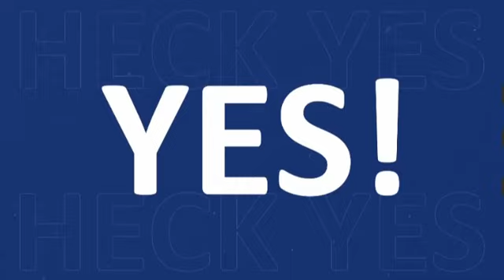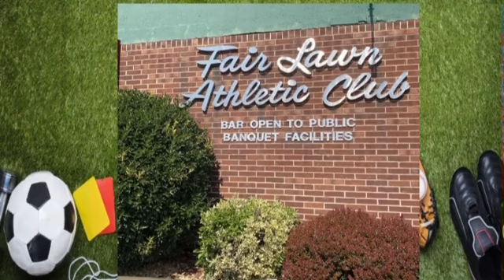OUTSIDE THE LINES with Ron & Scooter - EP 3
OUTSIDE THE LINES with Ron & Scooter - Episode 3 - our Guest speaker is Sue Benjamin, All Knowing about PICKLEBALL, helping us learn the game  - video by Saul Rochman - Produced/ Directed by Wayne Robbins - Taped at the FLAC Bar and Catering Hall - Also airing on FLTV - 9:00am, 2:00pm & 7:00pm - Daily - Optimum ch. 77 & Fios ch. 37.